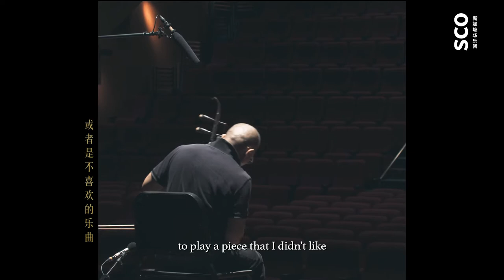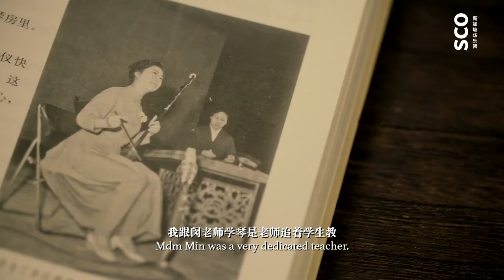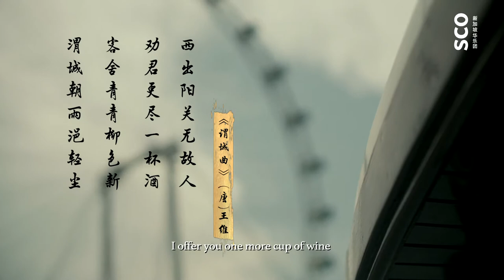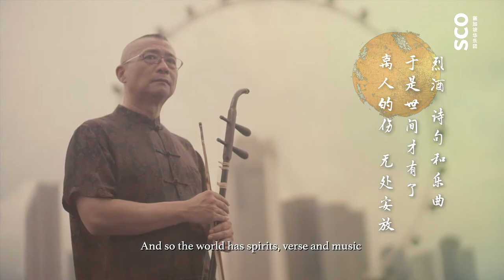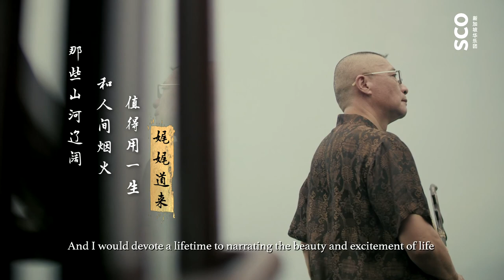Virtuosos and Classics Ep.5 - Zhao Jianhua《名家谈名曲》第五集：赵剑华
𝘐 𝘩𝘰𝘭𝘥 𝘵𝘩𝘦 𝘦𝘳𝘩𝘶 𝘪𝘯 𝘮𝘺 𝘩𝘢𝘯𝘥𝘴
𝘈𝘯𝘥 𝘳𝘦𝘮𝘦𝘮𝘣𝘳𝘢𝘯𝘤𝘦 𝘰𝘧 𝘮𝘺 𝘮𝘦𝘯𝘵𝘰𝘳 𝘪𝘯 𝘮𝘺 𝘩𝘦𝘢𝘳𝘵
𝘛𝘩𝘦𝘳𝘦 𝘢𝘳𝘦 𝘮𝘰𝘳𝘦 𝘴𝘵𝘰𝘳𝘪𝘦𝘴 𝘵𝘰 𝘵𝘦𝘭𝘭 𝘵𝘩𝘳𝘰𝘶𝘨𝘩 𝘮𝘶𝘴𝘪𝘤
𝘈𝘯𝘥 𝘐 𝘸𝘰𝘶𝘭𝘥 𝘥𝘦𝘷𝘰𝘵𝘦 𝘢 𝘭𝘪𝘧𝘦𝘵𝘪𝘮𝘦 𝘵𝘰 𝘯𝘢𝘳𝘳𝘢𝘵𝘪𝘯𝘨 𝘵𝘩𝘦 𝘣𝘦𝘢𝘶𝘵𝘺 𝘢𝘯𝘥 𝘦𝘹𝘤𝘪𝘵𝘦𝘮𝘦𝘯𝘵 𝘰𝘧 𝘭𝘪𝘧𝘦

Our erhu I principal Zhao Jianhua tells a moving story of his connection and gratitude to his music mentor, Min Huifen. He will also be performing his mentor's arrangement of Farewell at Yangguan Pass for the upcoming live and digital concert, Virtuoso Series II: Bow. Don't miss out on our erhu virtuosos' soul-stirring performances, get your tickets at SISTIC now ➡️

手扶琴弦 心念恩师
音乐里的故事 未完待续
那些山河辽阔 和人间烟火
值得用一生 娓娓道来

曲中情，弦上语。二胡 I 首席赵剑华用音符旋律述真情，演奏二胡独奏曲《阳关三叠》由恩师闵惠芬大师改编自同名著名琴曲，原曲据唐代诗人王维的《渭城曲》为主题编写而成。万勿错过这场扣人心弦的音乐会，点击购票 ➡️

This project is supported by Temasek Foundation.